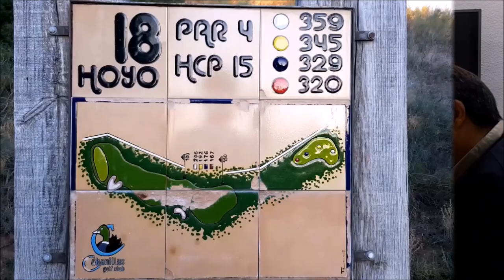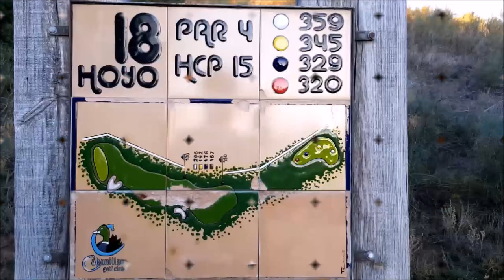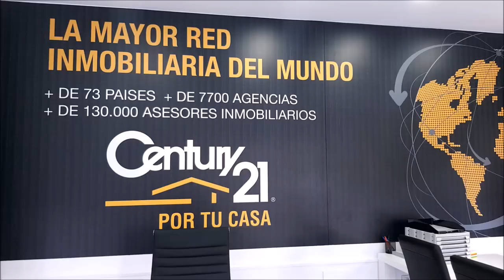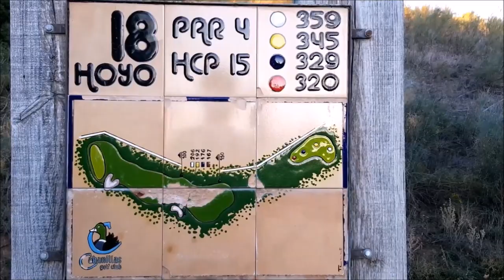Nº7 CAMINO A LA RYDER CON OSCAR MAQUEDA, CHICHO MORALES, OCTAVIO RODRIGUEZ Y MARIANO PUERTA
Nº7 CAMINO A LA RYDER CON OSCAR MAQUEDA periodista especializado en golf , CHICHO MORALES Fundador de PAR4, OCTAVIO RODRIGUEZ Maestro de Golf  Y MARIANO PUERTA junto a Mariano Puerta Director de Coaching Golf Radio y TV . Un programa de  @CoachPuerta desde el magnifico Restaurante Jose Luis que tiene El Estudiante en sus instalaciones, una magnífica cancha de Madrid con 80 puestos